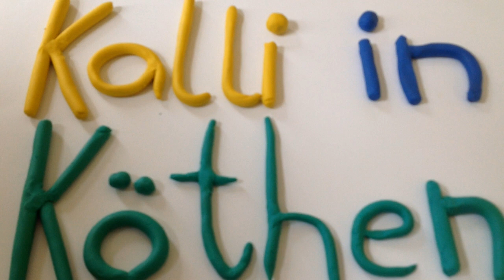Kalli in Köthen